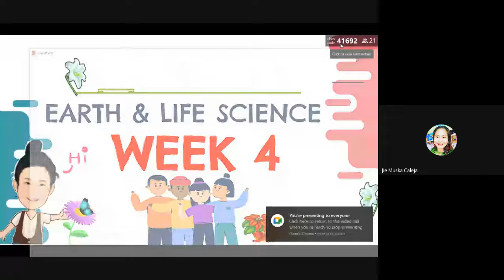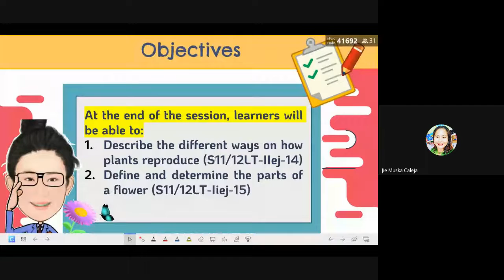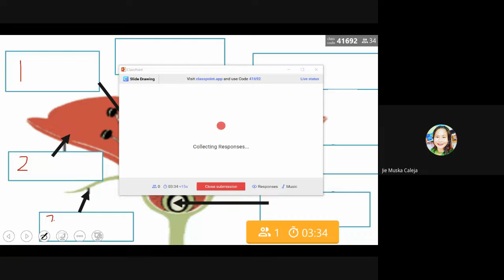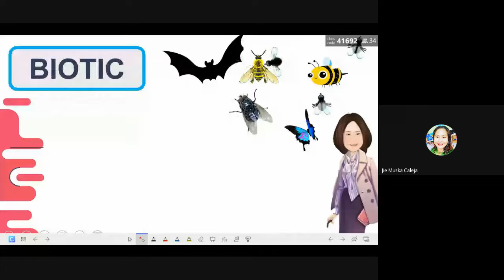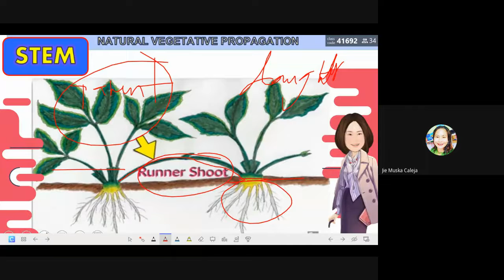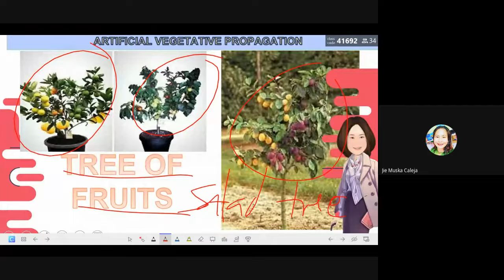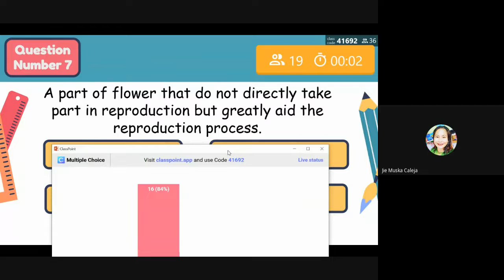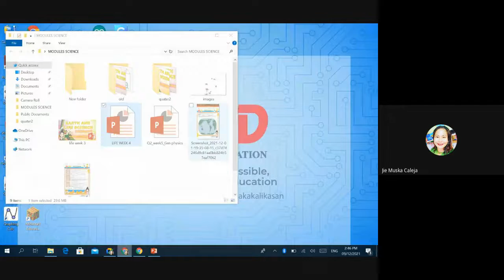REPRODUCTION(PLANT)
This is a supplemental video in Earth and Life Science.  Contents are anchored on  Learning Competencies of Life Science (parts of a flower and how plants propagate)

Reference.Self-Learning Module (ADM)

This video is a supplemantal learning material only.